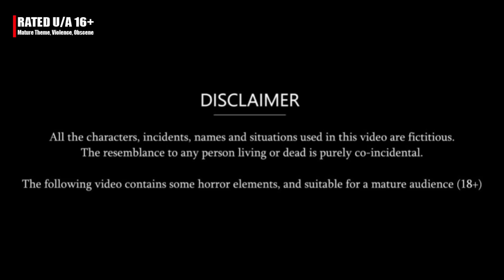माँ और प्रेग्नेंट बीवी Maa or Pregnant Biwi | Moral Stories | Hindi Stories | Storytime | New Story